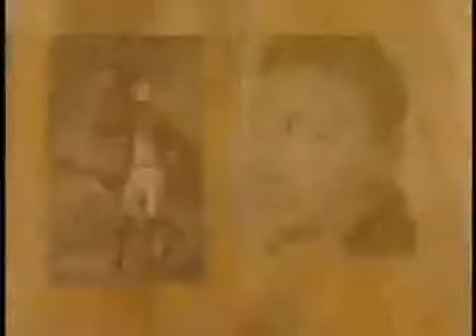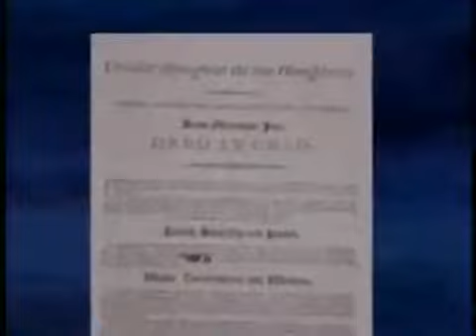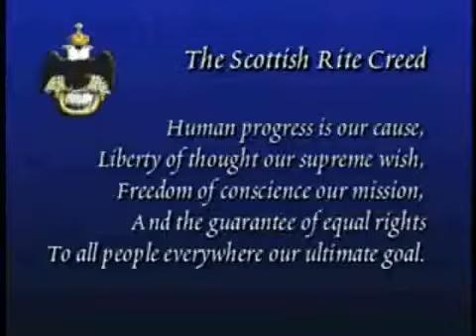F-03 - Introduction to the Scottish Rite